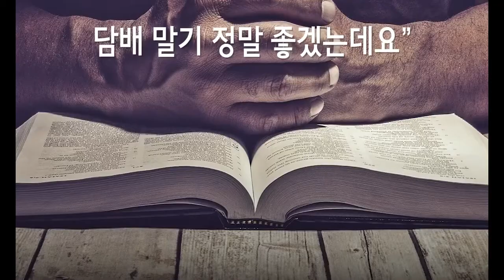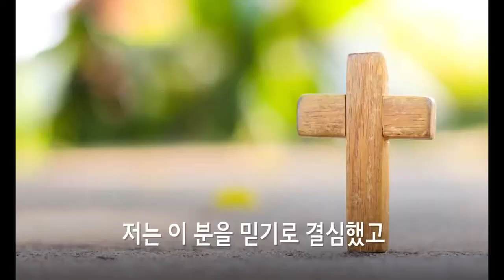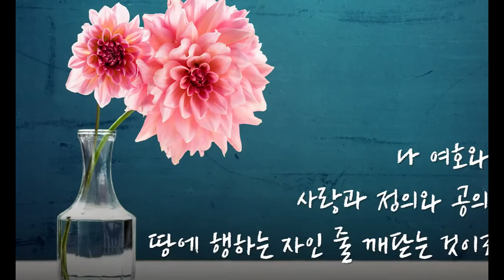[Special Message] Smoking The Bible And Finding Jesus @ Radical Christianity